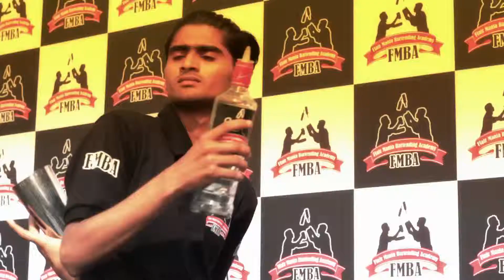Akshay Pandit | Party Rockers | Bar & Beverage Event Company | cocktail | flair | india | bartending